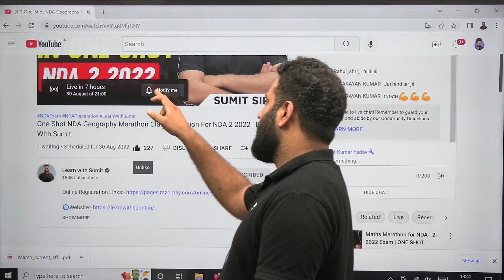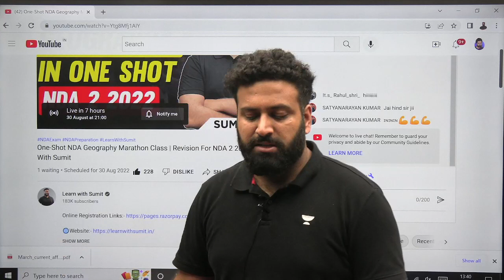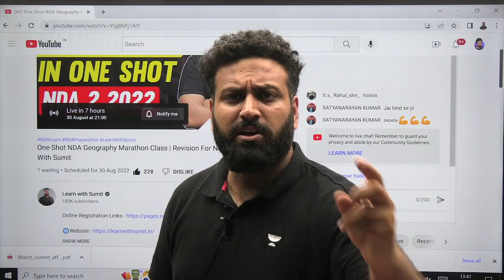5 Days Revision Plan for NDA 2 2022 | Last Moment Strategy by Sumit Sir | Learn With Sumit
JAI HIND!